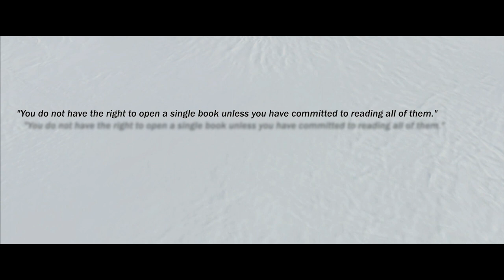The Reading (teaser)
A short film teaser (2019).

Directed by Yuri Sarycheff
Produced by Ekaterina Morilova

Starring Alexey Artyomov